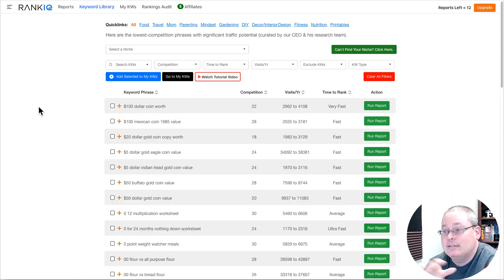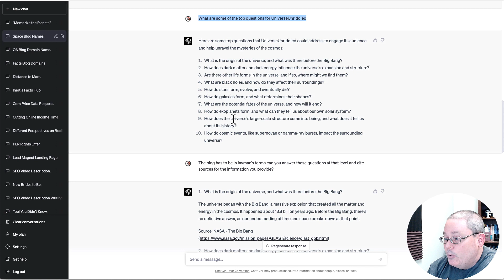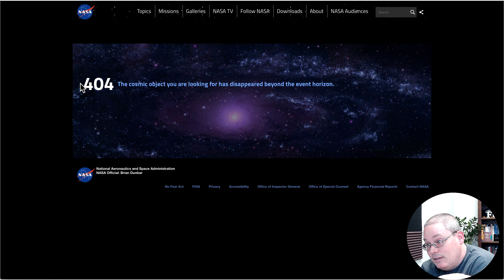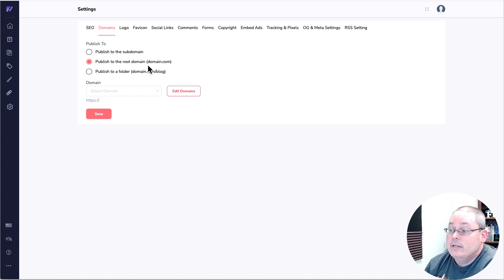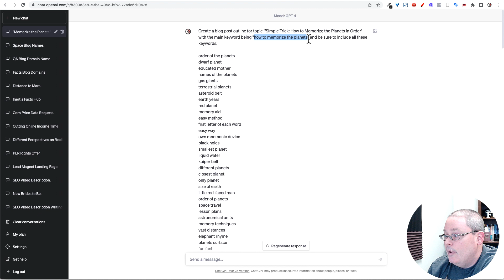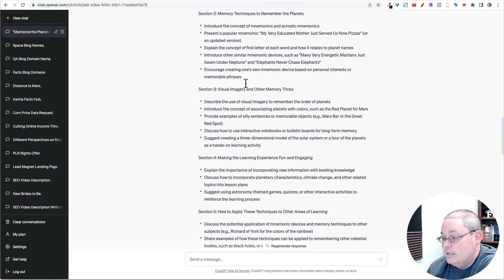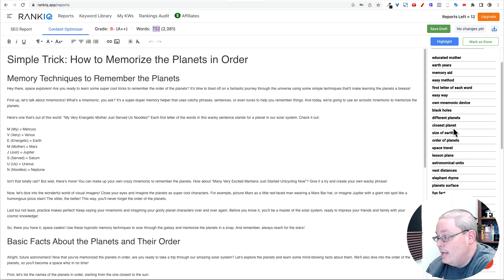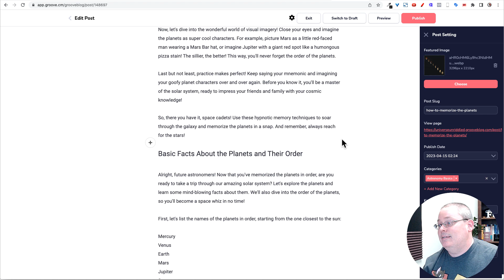Day 1 of AI Blogging With ChatGPT, KoalaWriter, RankIQ and GrooveBlog